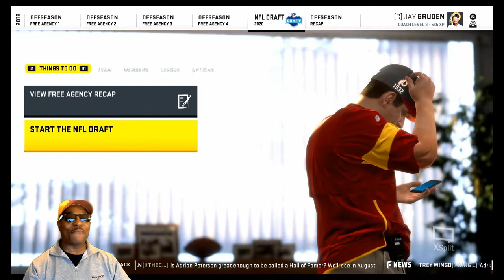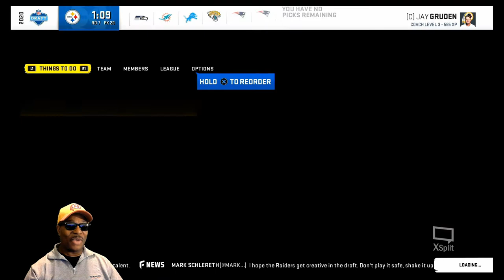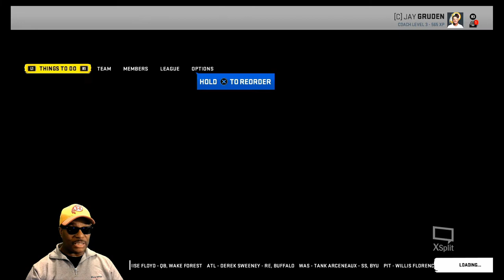The 2019 NFL Draft - Madden NFL 20 Washington Redskins Franchise